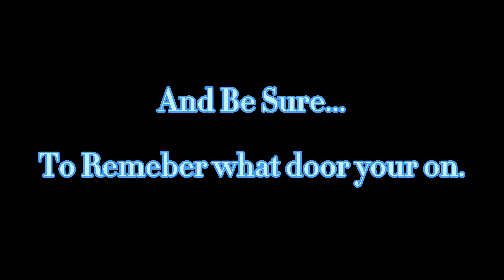I Made an Unofficial Doors Trailer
I haven't really uploaded in a while, and I'm still working on a subscriber special. So here's this short animation that I've made about Roblox Doors!

Some of the sound effects came from Doors game itself so here are the links to the music and sounds that were in this video.